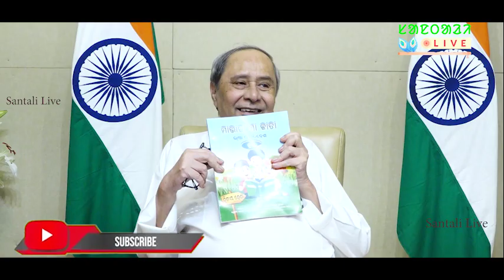SANTALI DICTIONARY RLZ BY NAVEEN PATNAIK||CHIEF MINISTER||ODISHA||EP156||SANTALI LIVE||BHUBANESWAR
A Santali_Odia_English Dictionary has been released by Sri Naveen Patnaik, Hon'ble Chief Minister, Odisha on 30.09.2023 at Naveen Niwas.

In the same time, some books was also released on 21 Primers in 5 Tribals Language for the benefits of growing rural tribals students of odisha.

The Book has been published by Academy of Tribal Language and Culture ST & SC Development, Minorities & Backward Classes Welfare Department, Governmentm of Odisha.